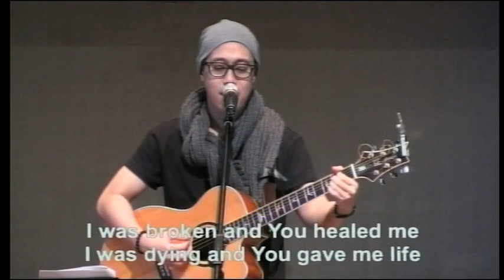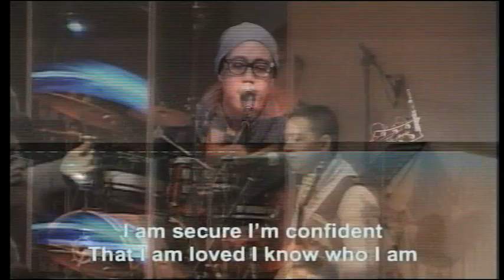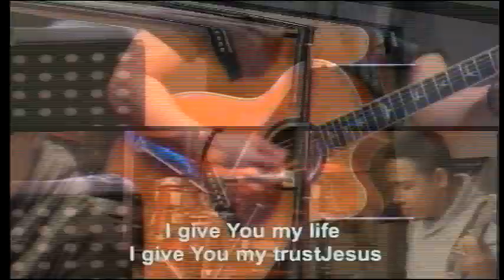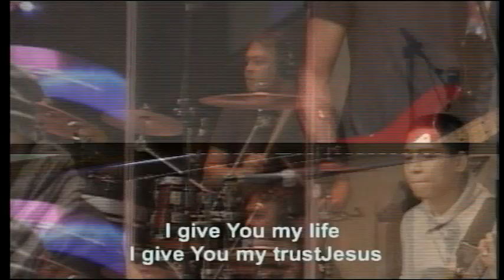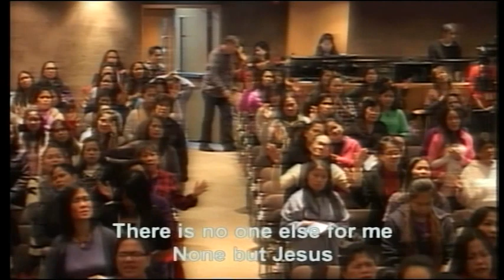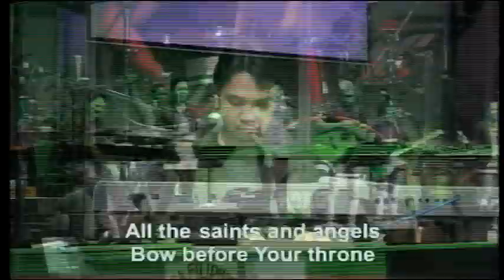Sun 4pm Praise & Worship ~ Feb 28, 2016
ICA Filipino